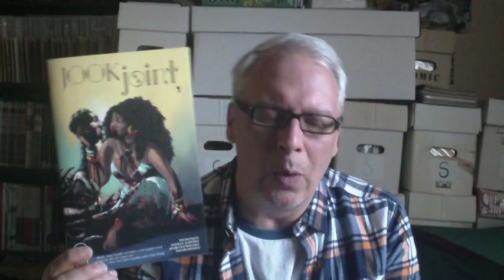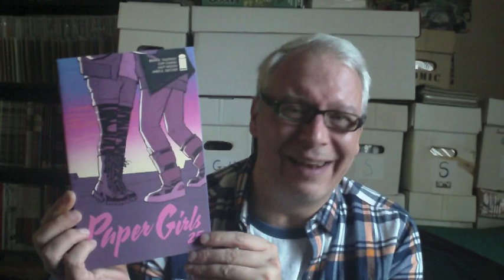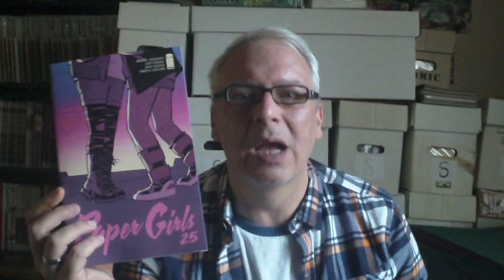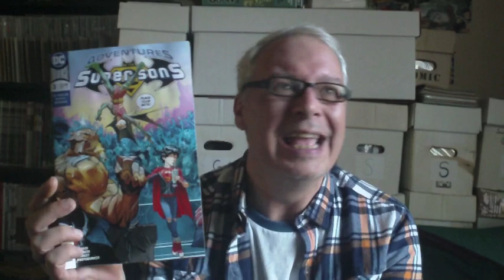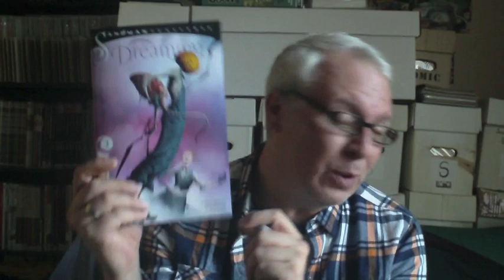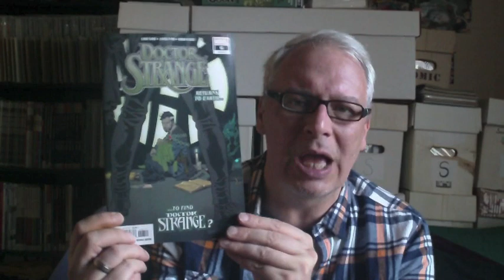New Comic Book Day - 3rd October 2018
First week of the month and a lot of new comics came out but what did I get? Enjoy !!